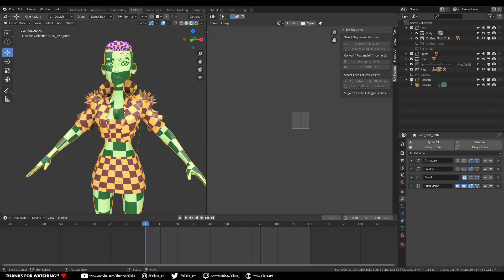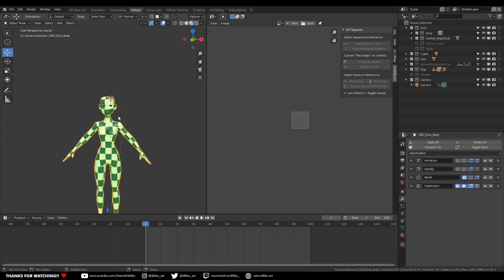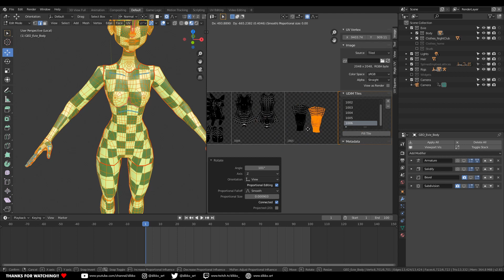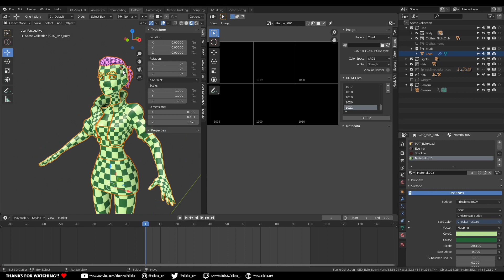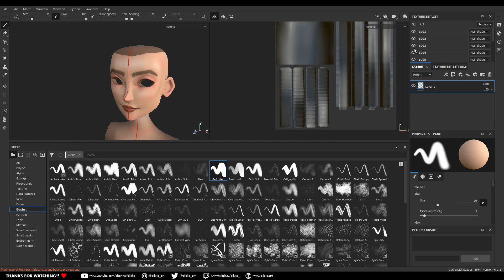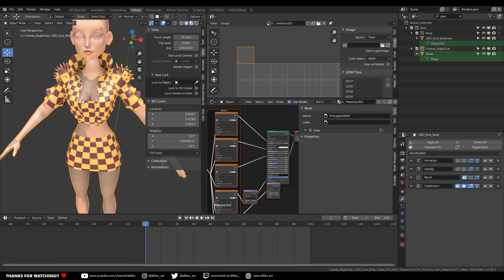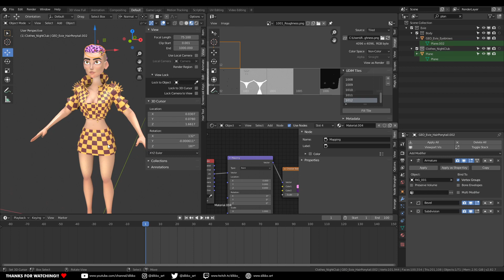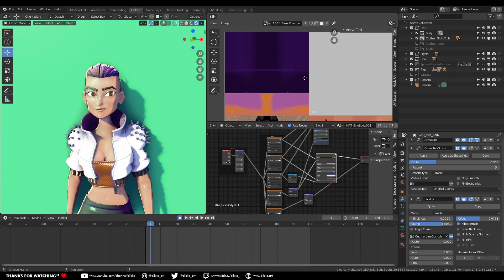Utilising UDIM's in Blender!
In this video we tackle a fairly advanced feature in Blender - UDIM tiles! This video will guide you through  how to set up a UDIM texture, and what you need to consider about them when you need to export your model to other software such as Substance Painter for texturing.